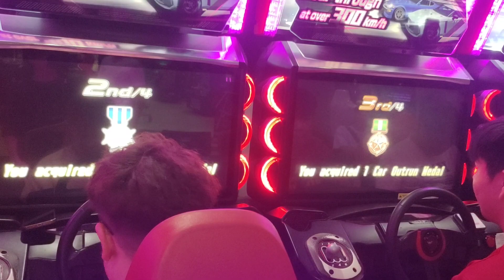WMMT6RR-Full Strength Battle Set1 2024.3.23 ft. soso SaiNt H.sty ONYX(point system 4321)